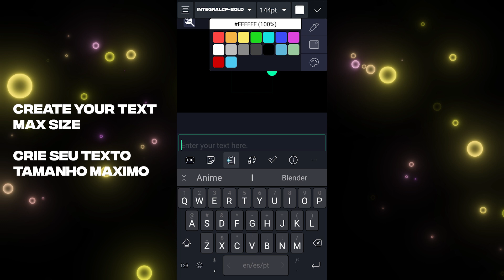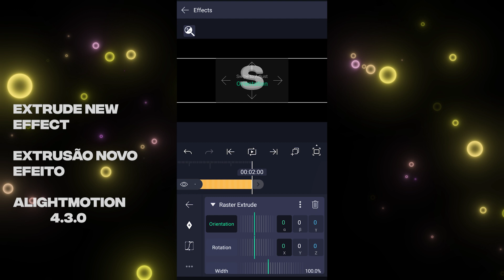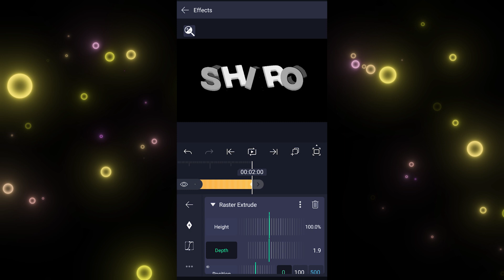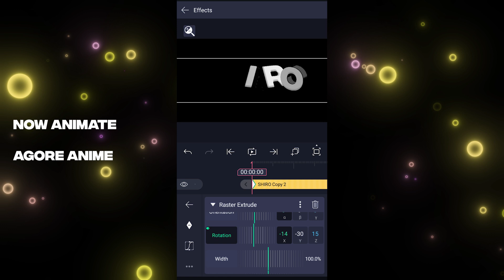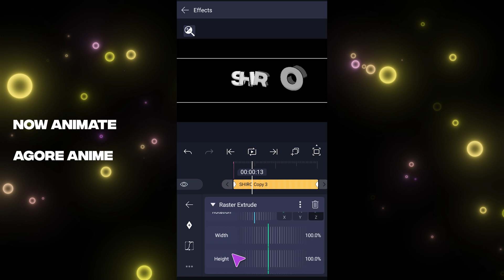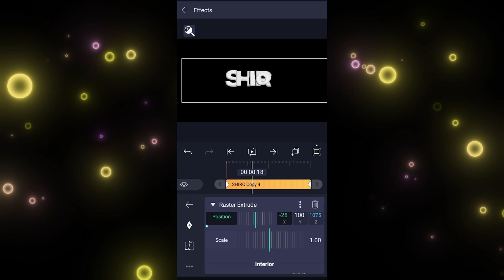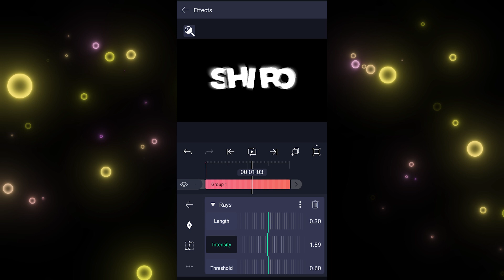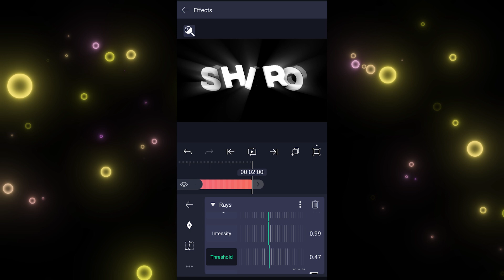3D Text Like After Effects / AlightMotion 4.3.0📱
New Update Of AlightMotion 📊

ー ーXー ーXー ーXー ー

Software Used - Alightmotion 4.3.0

Anime: One Piece 📼
My Apps: Alightmotion / KineMaster / Prisma 3D / Eraser / NodeVideo / VivaCut / FL Studio Mobile / AVU Editor

Copyright TV Tokyo

00:00 - 00:12 | Want This?

00:13 - 00:34 | Create The Text

00:35 - 00:46 | Divide The Text

00:47 - 02:32 | 3D Effect

02:33 - 05:54 | 3D Text Animation

05:55 - 06:19 | Text Shadow

06:20 - 07:06 | Text Rays

07:07 - 07:14 | Example

07:15 - 07:25 | Consider Subscribe 💕